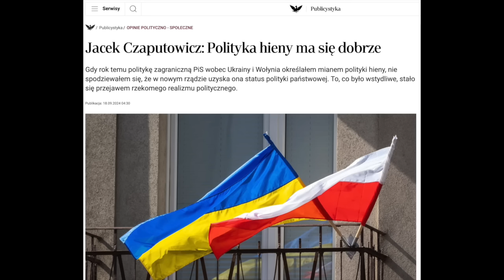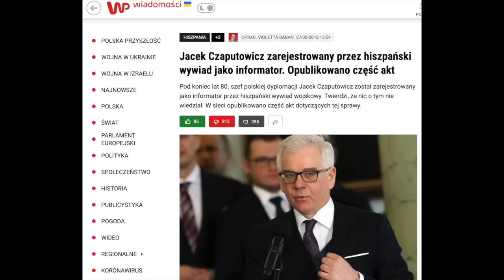905. Były szef MSZ RP, zarejestrowany jako informator obcego wywiadu, lobbuje w interesie Ukrainy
⏰ Rozdziały
00:00 Wprowadzenie
02:34 Amerykański plan umieszczenia polskiej dywizji na Ukrainie
22:51 Kontrola na granicach Niemiec
27:26 Uderzenie Izraela w Hezbollah
35:49 Były szef MSZ RP, zarejestrowany jako informator obcego wywiadu, lobbuje w interesie Ukrainy